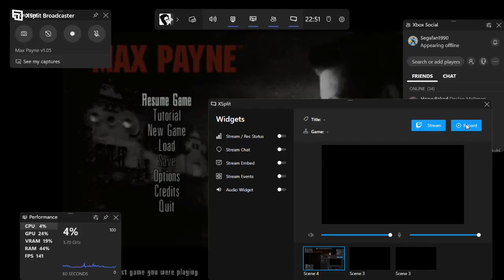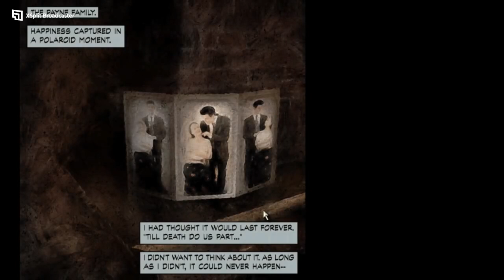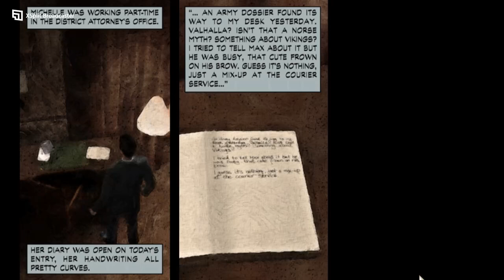DGR PLAYS MAX PAYNE PART 4 SLIPPIN' TRIPPIN'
James continues into the Ragnarok Night club hunting for target no.2 Jack Lupino...